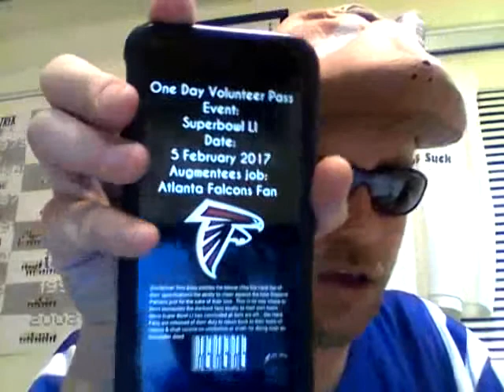Prosper log 170205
This week's BOC is Orion Mugishokunin @ 5.5% ABV.  Birthday greetings extended to Vernon, Victoria, Lawrence, Jeremy, Ray, Eva, John, Cathy, Darvell, and Abby.  Additional greetings extended to Josh, Dan, Wee Wee, Derek, George, and Becky.  In this entry, I reveal who I think is going to win Super Bown LI, as well as continue my retooling efforts, mainly because I forgot to upload last week's entry!  Enjoy the show!